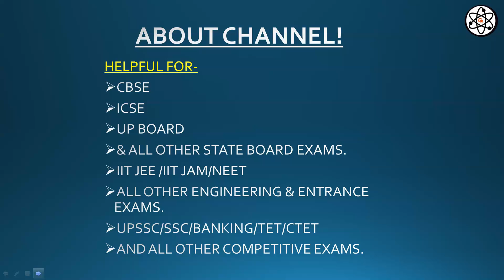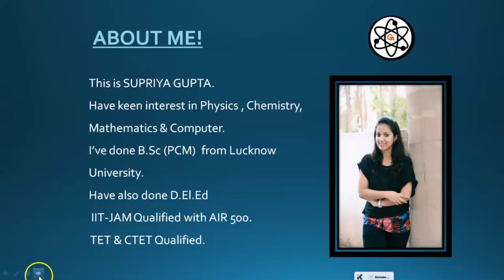R.S. Aggarwal Solutions Class 9 Maths | Polynomials | Exercise -2D Q2 | Chapter 2 {Part-33}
In this video we will learn 📙 about -   "All the solutions of questions given in RS Aggarwal Maths Book of class 9". I have given detailed explanation ✔ of  all the questions in detail and also provided pdf of the solutions so that you can note down very easily.

Class- 9
Chapter- Polynomials
Exercise -2D
Q2

In our videos we constantly try to provide you with updated 🌐 and authenticate information. We are here to help you in every aspect from studying to last-minute revision. It is your constant support that is helping us to grow.🙌
This video continues the series.